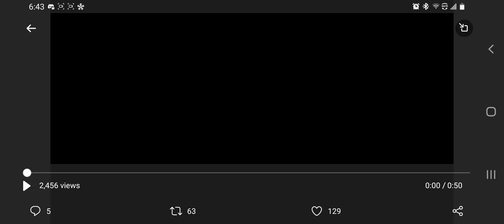NEXT OPE OPE DROPS TONIGHT!! Who Will Be The Next 2 BT+!? [DFFOO JP]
ALRIGHT, GUYS!! Tonight is when we find out what is coming up to JP Opera Omnia but I wanted to do something a little different a play a little guessing game and see who can guess the next upcoming BT+ dropping next month!

Become a member and enjoy the perks you get by supporting my channel!